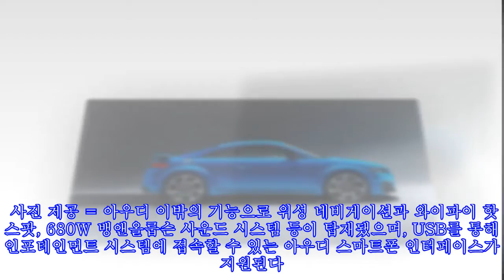“페라리도 움찔한 강력한 성능”…제로백 3.7초라는 아우디 ‘TT RS’ 비주얼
,RS’,움찔한,강력한,성능”…제로백,강력한,아우디,#3.7초라는,#‘TT,
“페라리도 움찔한 강력한 성능”…제로백 3.7초라는 아우디 ‘TT RS’ 비주얼 ►Subscribe for more ►Donation 사진 제공 = 아우디 강력한 성능을 자랑하는 TT RS 쿠페와 로드스터…제로백 3.7초 [인사이트] 김지현 기자 = 최고 출력 40